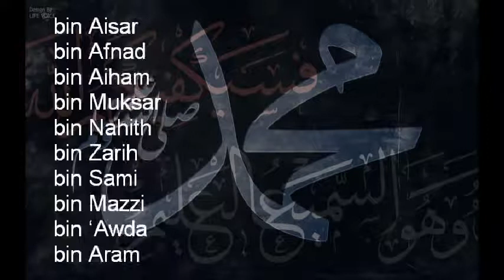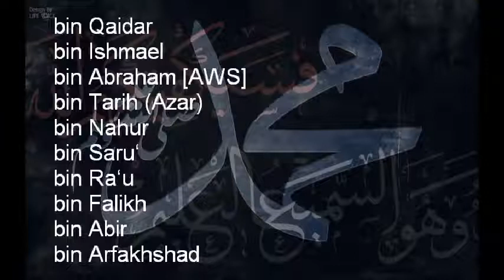Hmare Nbe (S W B) ka Hzrat aadam as tk ka naam Mhfuz he